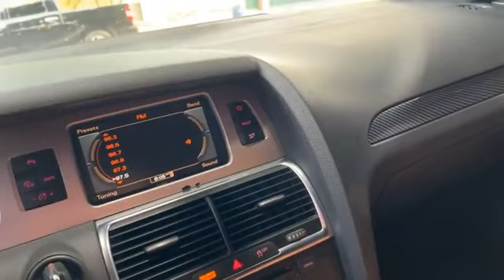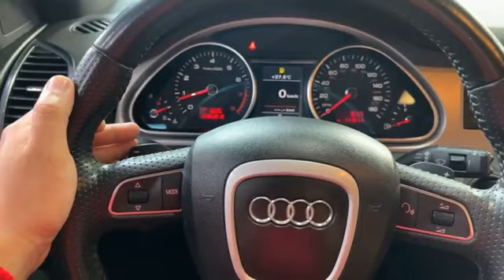Audi Q7 S line full Year 2011✔️ តម្លៃ 27500$📞077333392 📞087333392